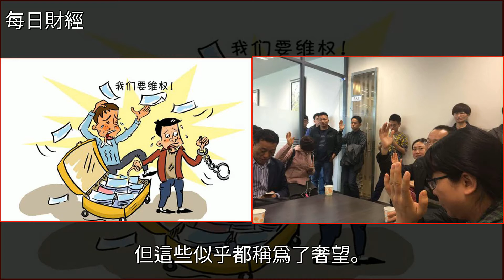隨著網貸大面積暴雷，走進困境的投資人和借款人，你們也許被盯上了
隨著網貸大面積暴雷 走進困境的投資人和借款人 你們也許被盯上了P2P理財,投資,風投,金融,財經隨著網貸大面積暴雷 走進困境的投資人和借款人 你們也許被盯上了P2P理財 投資 風投 金融 財經